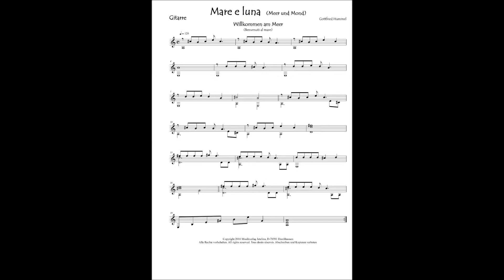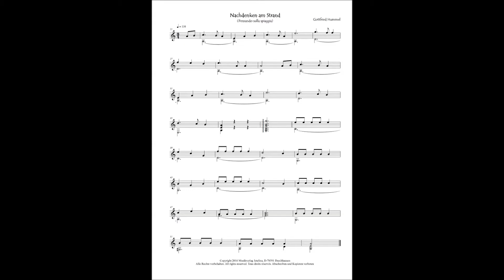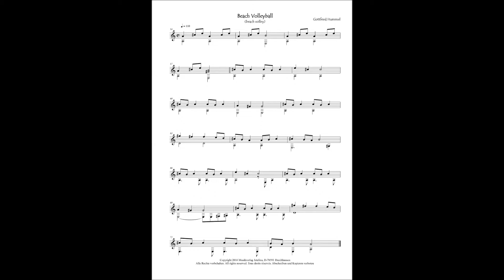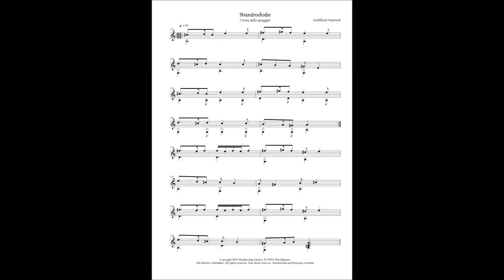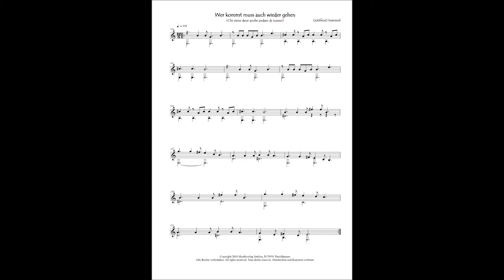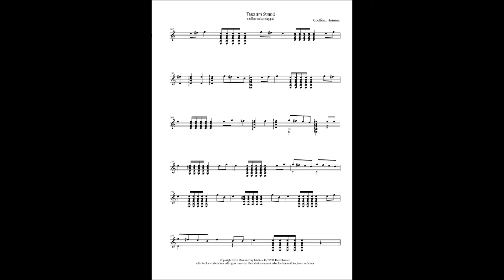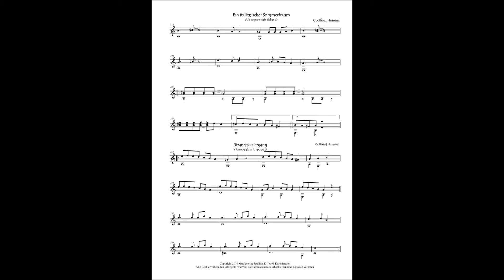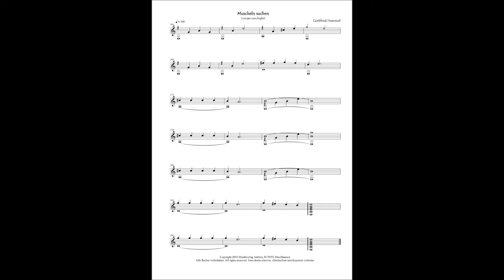Mare e luna - Musik für Gitarre & Akkordeon (Klavier) v. Gottfried Hummel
Mare e luna - das sind 13 leichte romantische Stücke für Gitarre und Akkordeon (Klavier) -  von Gottfried Hummel
Kammermusik der besonderen Art.